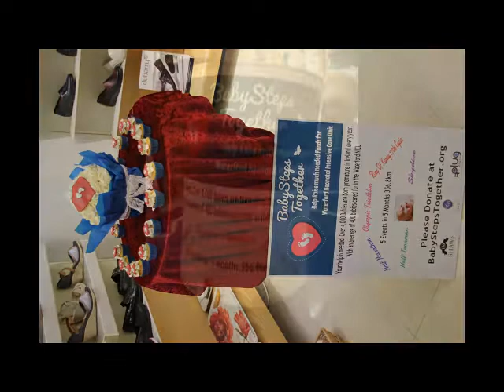Best of Baby Steps Together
A look back at an amazing last few months. Couldn't have done it
without all your support, thank you.